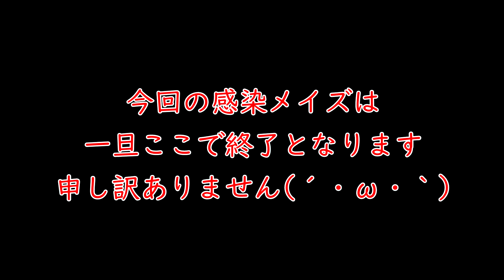【実況】栗御飯のホラーゲームスペシャル in 2021夏【感染メイズ】後編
無敵の妹にフルボッコにされるお兄ちゃん
何か倒す手段はないのか！？

【感染メイズ】
　恐怖度　：★★★★☆
　ゾンビ度：★★★☆☆

？？？→近日(予定)